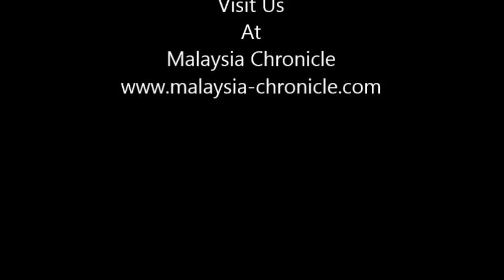POUF! RM163mil owed by Shahrizat's family may disappear - PKR